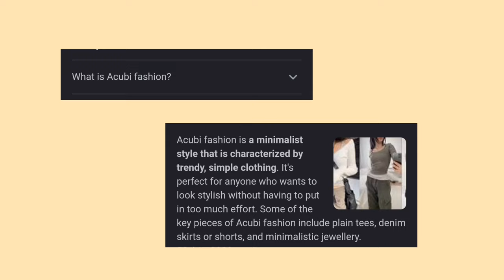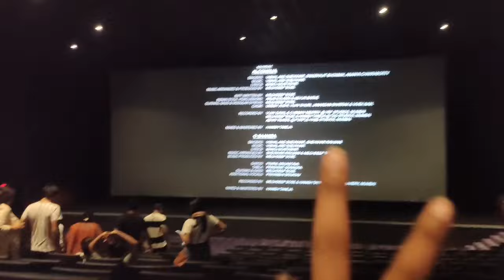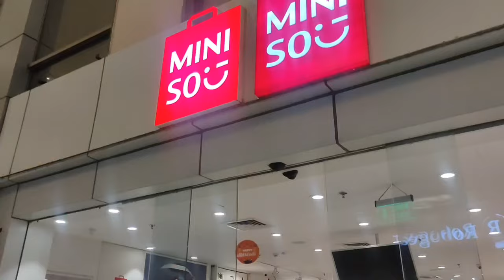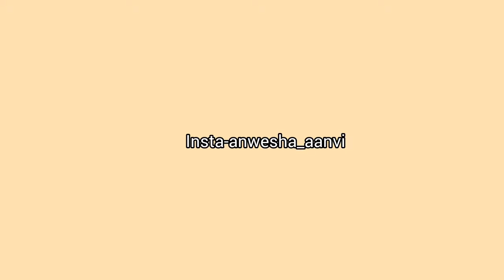[Ootd Vlog] Korean Acubi fashion for a week •Cutting my hair short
Outfit details -
DAY-1
Top-urbanic
jacket &pant -sarojini
Bag-lulu & Sky
footwear -h&m

DAY-2
Cover up-Urbanic
black top-Rigo
pant-ajio
Bag-lulu&Sky
footwear -Lulu &Sky

DAY-3
black halter neck-urbanic
white top-amazon
jeans-amazon
boots-h&m
Bag-lulu &sky

DAY-4
Top-meesho
pant-sarojini
footwear-Street style store

DAY-5
Black top-urbanic
white top-lulu&sky
jeans-urbanic
bag-lulu&sky
footwear-h&m